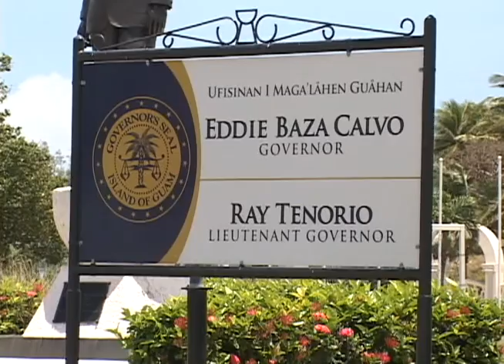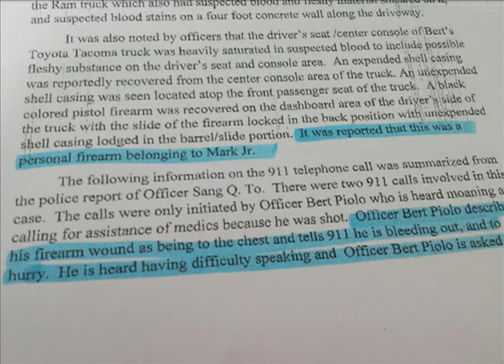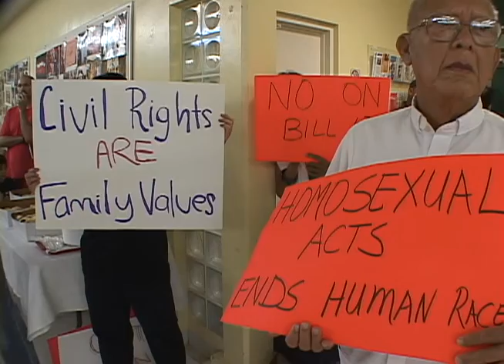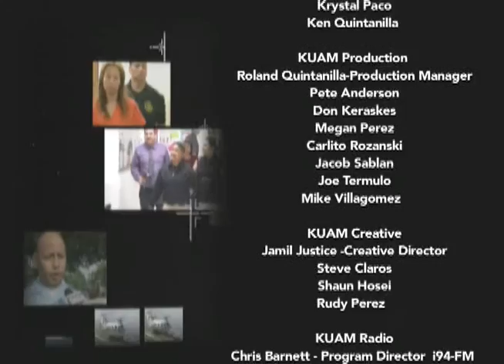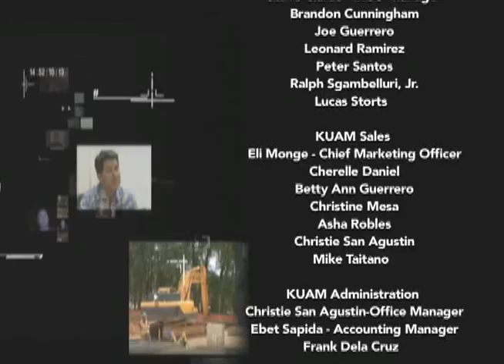Rehash2015 - KUAM counts down the top stories of the year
The KUAM News team gathers for their annual countdown of the biggest moments from the past 12 months of Guam news. From shocking user-submitted videos, to moments that brought the island community closer together, we show you what made the most headlines in a truly unforgettable year.

Shot on-location at Dusit Thani Guam Resort in Tumon.